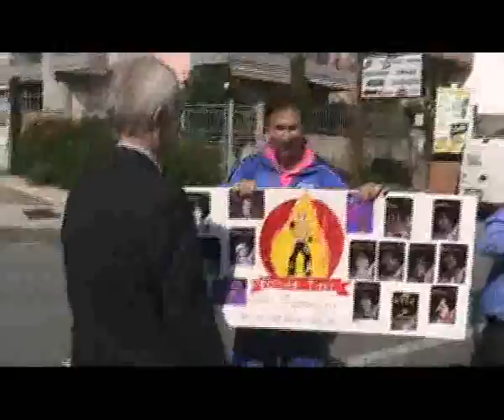Roccalumera. I campioni del Buscido Tiger